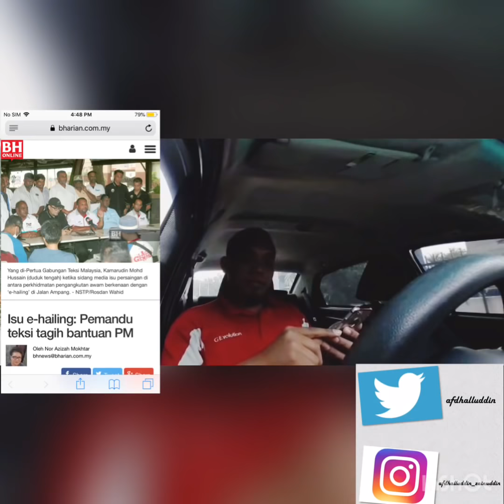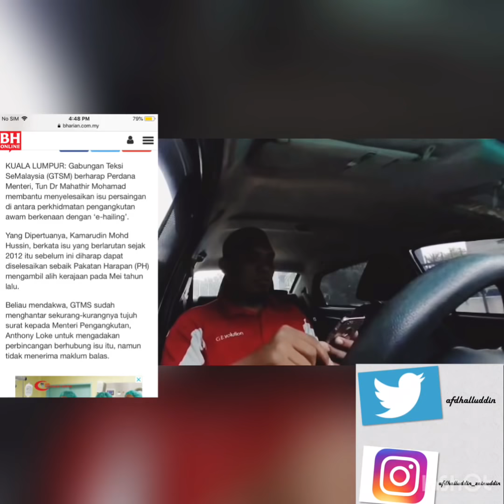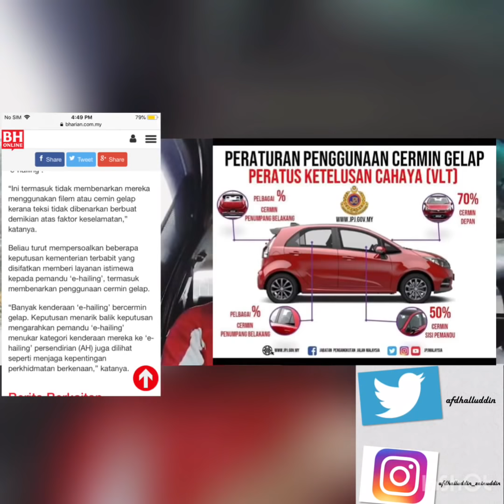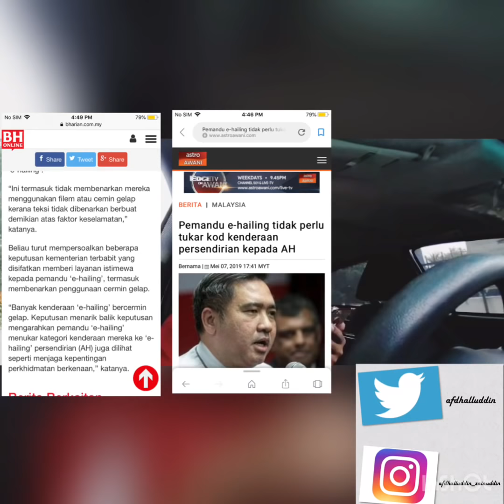GRAB (Malaysia) - ISU EHAILING: PEMANDU TEKSI TAGIH BANTUAN PERDANA MENTERI TUN DR MAHATHIR